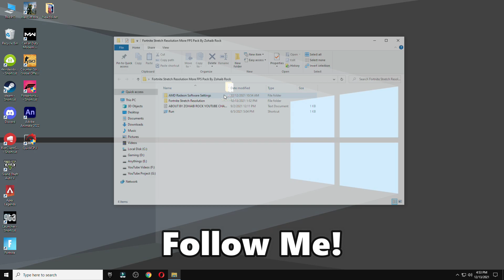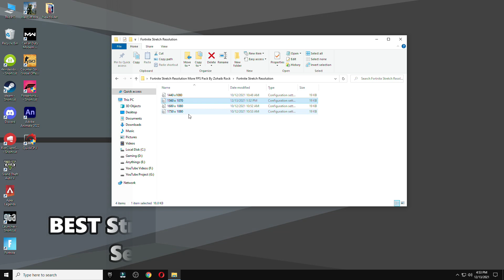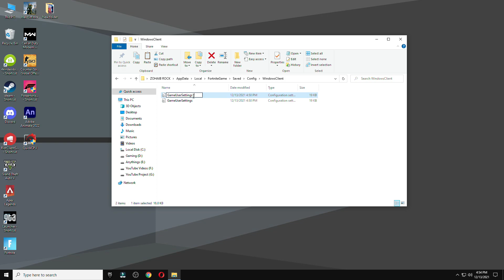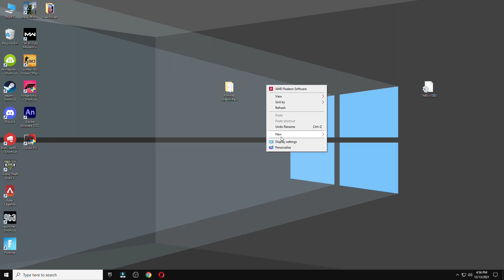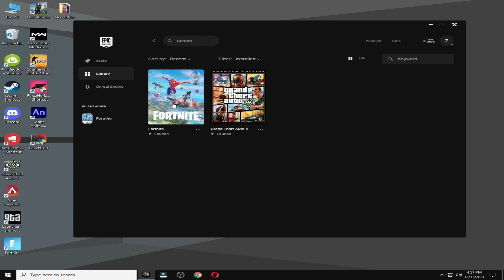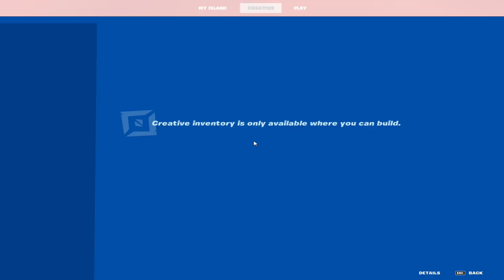BEST Stretched Resolution in Chapter 3! | How To Get More FPS in Fortnite With 1440x1080 Res!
In Todays Video, Im showing you The BEST Stretched Resolution in Chapter 3 and How To Get More FPS in Fortnite With 1440x1080 Res! Especially with a Stretched Resolution is really easy to BOOST FPS to MAX in Fortnite PC. Tons of Pro Players like Vadeal, Rezon Ay, Noahreyli & Tayson use a Stretched Resolution to gain FPS and get Less Input Delay, to gain the biggest Competitive Advantage in Fortnite Chapter 3. So if you want to know how to FIX LAG & Stutter in Chapter 3 and get more FPS, you came to the right place. I will explain all the Advantages of a Stretched Resolution, but also all the Disadvantages and if you should use a STRETCHED Resolution in Fortnite Chapter 3. Afterwards Im also going to show you How To Get a Stretched Resolution in Fortnite Chapter 3 to get more consistant FPS and 0 Input Delay.

My Computer (PC) Specs:
CPU: Intel Core i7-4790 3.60GHz
GPU: AMD RX 570 4gb
RAM: 16 GB
Motherboard: ASROCK-Z87 PRO 3
Power Supply: EVGA 80 Plus Bronze 850W